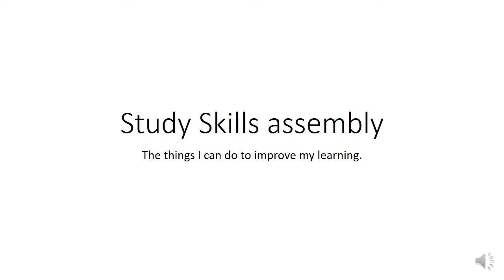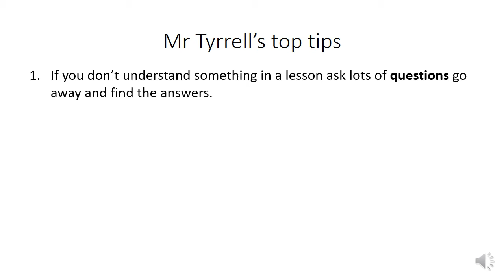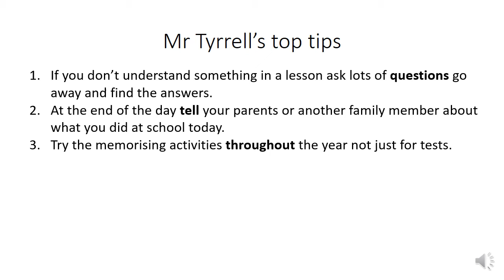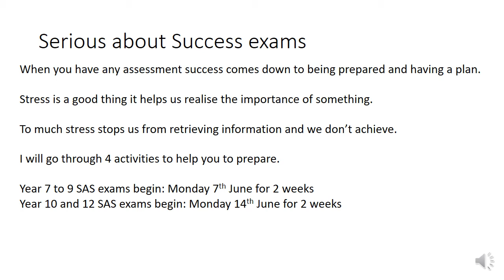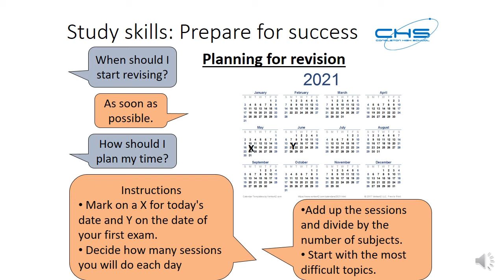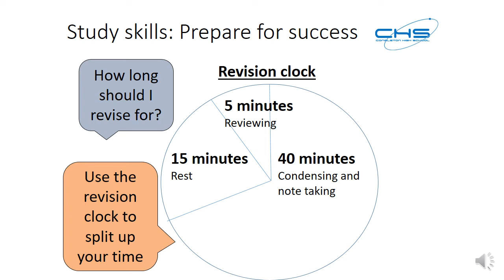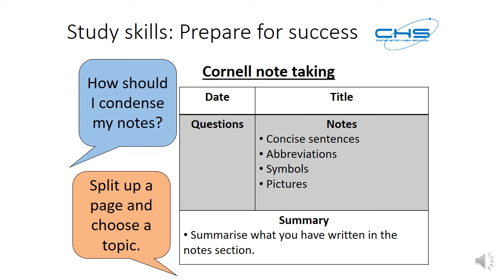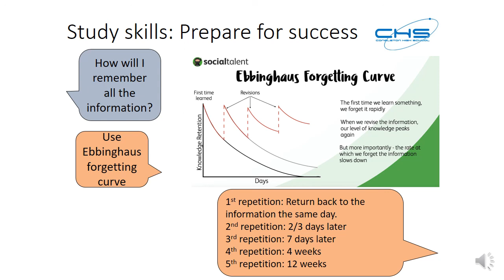Study Skills Presentation for Year 7 to 10 and 12 - 17 May 2021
Mr Tyrrell shares lots of great revision advice, hints and tips to help students prepare for the June Serious About Success exams.